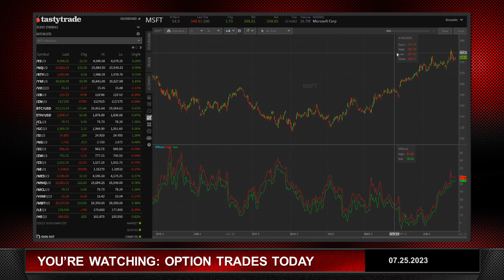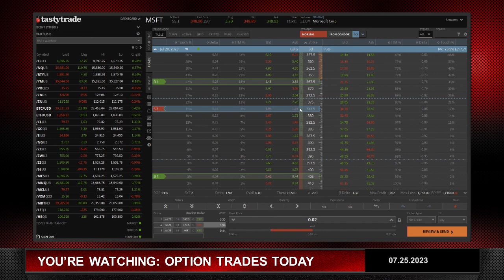Bullish in MSFT | Option Trades Today